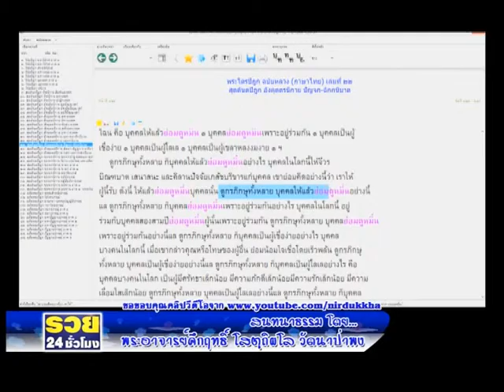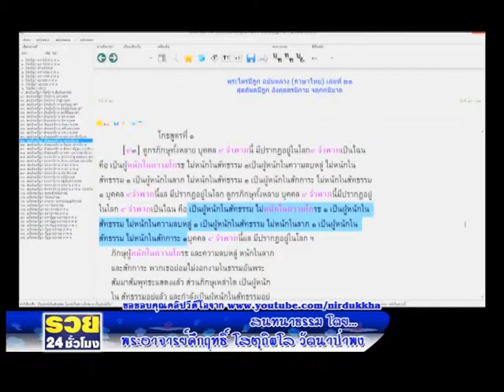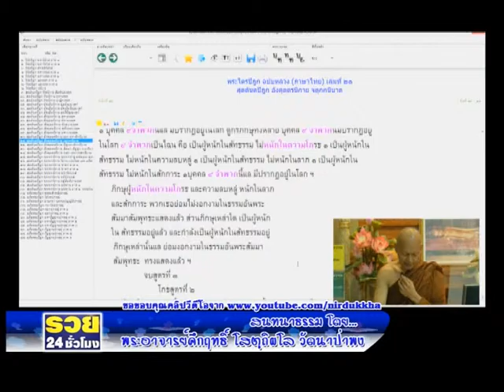รวย 24 ชม เทป1 เบรค1 on 27 11 58